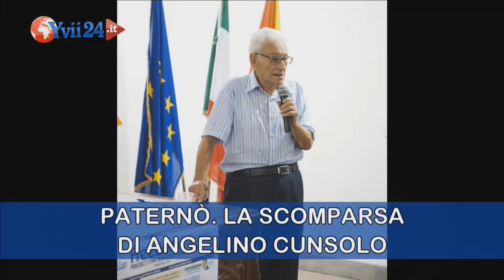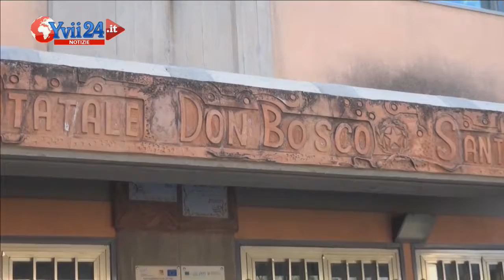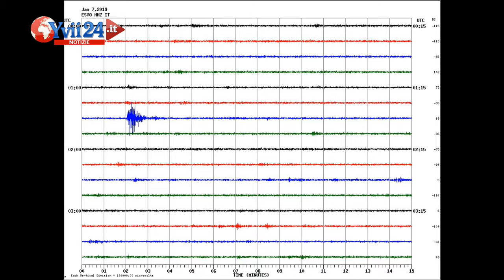Yvii24 Notizie - Edizione 07 gennaio 2019